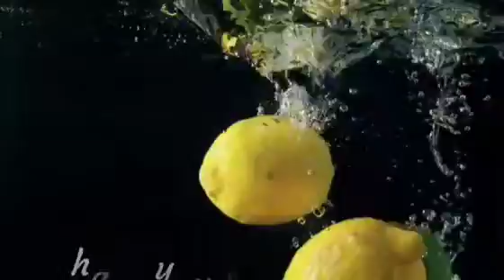FISH SARCIADO MY VERSION.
Hello guys,I want to share it to you my own version of cooking fish sarciado.
My mother was the one who taught me about this recipe when I was at my young age .Hope you enjoy watching